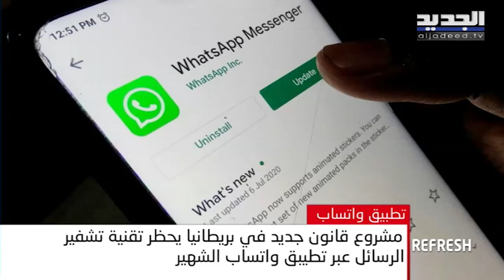refresh - هكذا سيبدو شكل بيروت عام 2050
refresh - هكذا سيبدو شكل بيروت عام 2050 - نعيم برجاوي